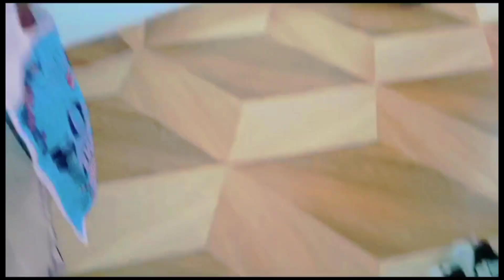Next vlog Part -2|| vlog in hindi video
hi friends welcome to your channel

Kese ho aap sbhi!

Dosto video me apna pyare de or support kre dosto.❤️